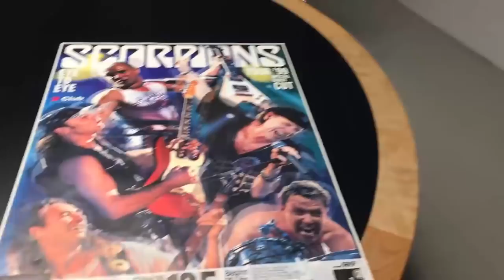Happy Birthday Klaus!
Help us with Klaus Meine a Happy 70th Birthday!